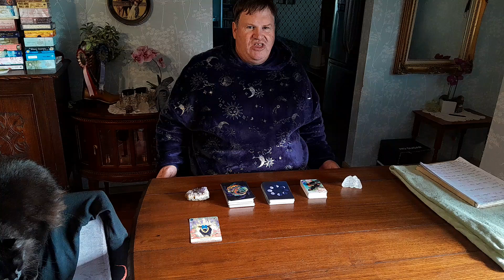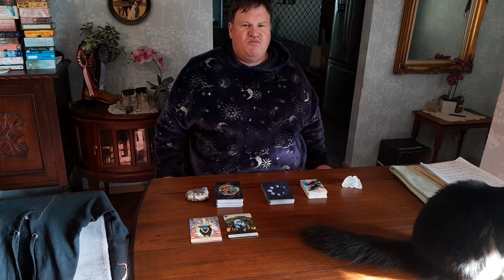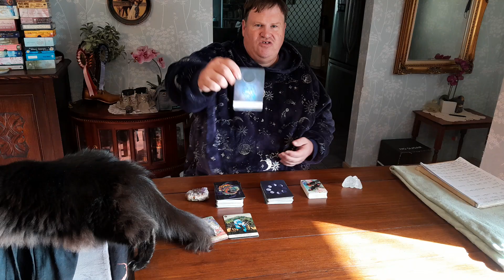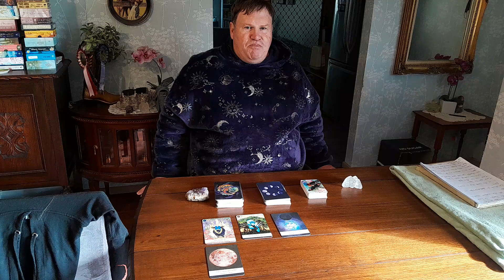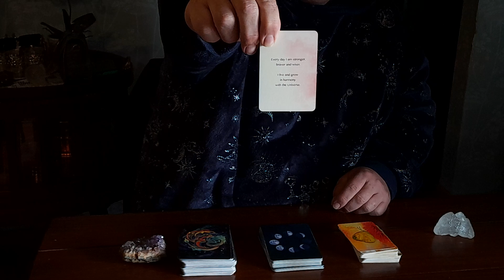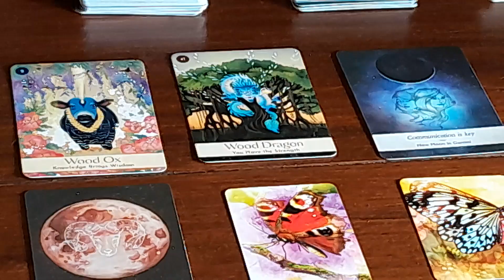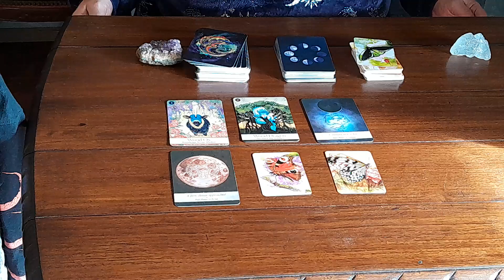Steve's card flip (12/9/2024)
Decks used
.The chinese five elements oracle by Vicki Iskander
.moonology oracle cards by Yasmin Boland
.Butterfly affirmations by alana fairchild